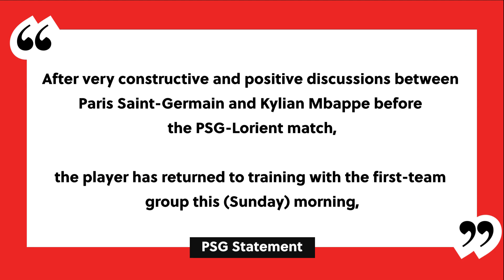Mbappe returns to training with PSG after constructive talks with the club (FILE)｜Ligue 1｜France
Tensions between Kylian Mbappe and Paris Saint-Germain eased a little on Sunday after the star striker was allowed to return to training following “constructive and positive talks” between the two parties.
Mbappe watched from the stands on Saturday night as defending champion PSG drew 0-0 at home to Lorient because he is mired in a contract standoff. He wants to play this season and leave for free when his contract runs out, but PSG wants to sell him to stop this happening.
“After very constructive and positive discussions between Paris Saint-Germain and Kylian Mbappe before the PSG-Lorient match, the player has returned to training with the first-team group this (Sunday) morning,” PSG said in a statement on Sunday.
PSG president Nasser Al-Khelaifi reportedly spoke to players at training on Sunday to tell them that Mbappe was once again part of the squad for the season.
However, Mbappe already said he wanted to stay and play before leaving at the end of the campaign when his contract runs out, so in that respect little has changed.